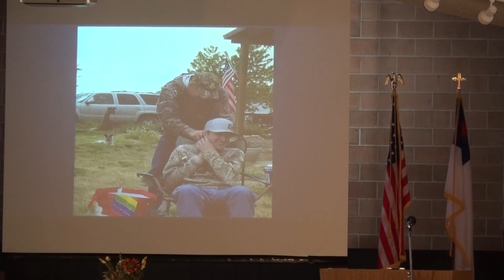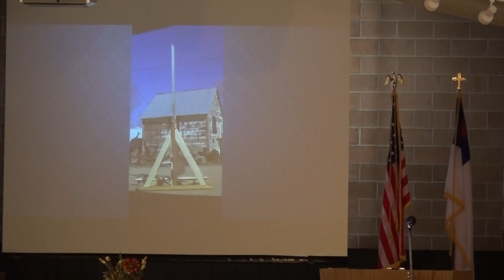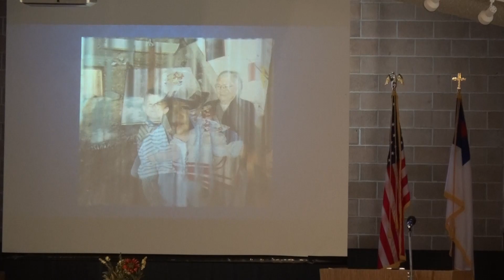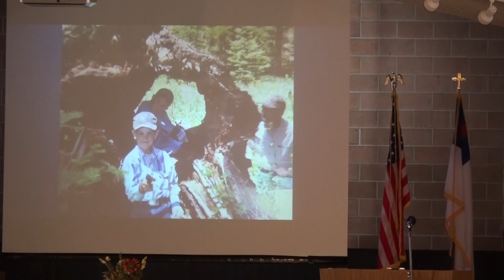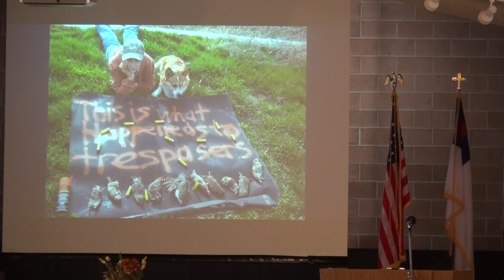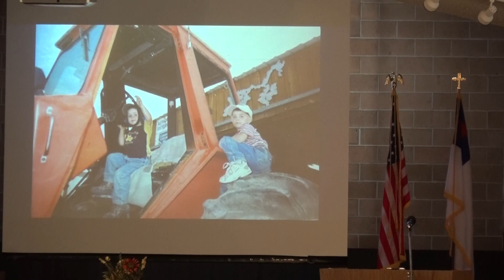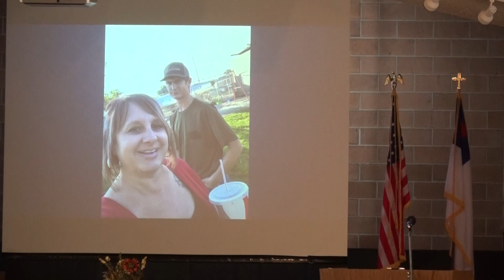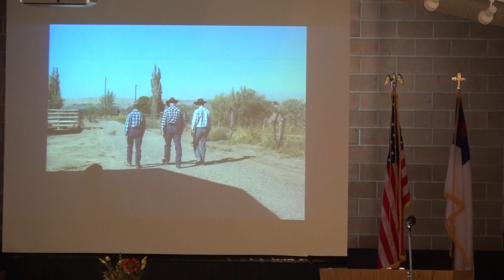Cody Hall Memorial 11-20-2020